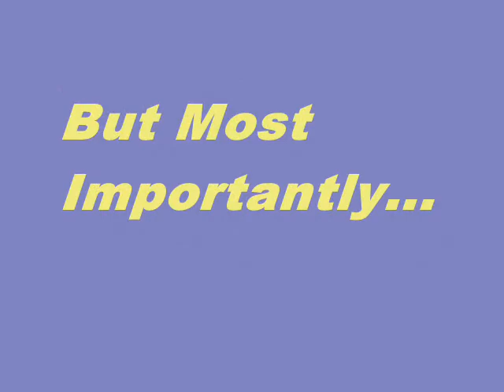Girl in Progress - Eva Mendes, Matthew Modine, Cierra Ramirez, Patricia Arquette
This is a Aggregate Movie Review Score Trailer for the movie Girl in Progress. This video features the Aggregate Movie Review Scores From Rotten Tomatoes, Metacritic and Movie MotherTrucker. If you've seen it, please leave your thoughts, comments, ratings or your own movie review below.

MMT